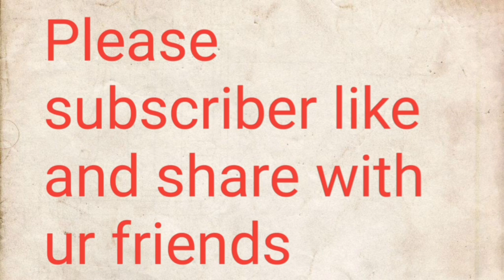ఇలా చేపల ఇగురు ఒక్క సారి తిన్నారంటే అసలు వదిలిపెట్టారు//fish eggs curry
ఎన్నో ఆరోగ్య ప్రయోజనాలు ఉన్న తామరగింజల తొ  కర్రీ/phool makhana curry

మా అమ్మమ్మవారి  ఇంట్లో బక్రీద్ celebrarions

బార్లీ తో  అలసట నీరసం ఆందోళన తగ్గించే recipe Talbina//Prophetic medicine for All problems